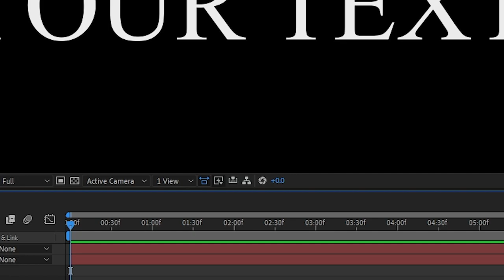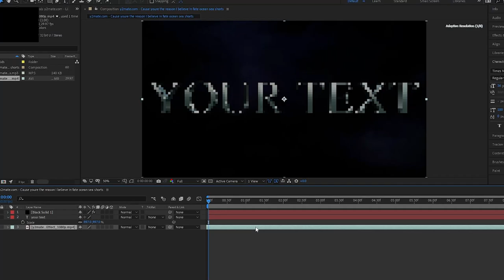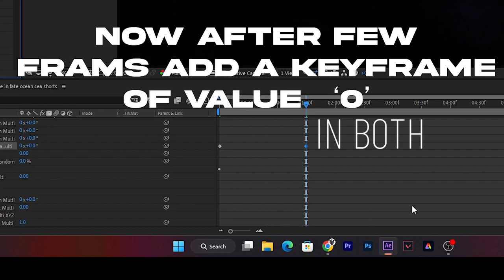This is how you can create 3d iron text effect inside after effects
CLIP FROM  [  -  ]

EDITING APPS
1.ADOBE PREMIER PR0
2. AFTER EFFECTS
3. ADOBE MEDIA ENCORDER

DEVICE
1.REALME X7 MAX
2.IPAD AIR 5
3.REDMI NOTE 8 PRO

PC PARTS
~CPU - RYZEN 5 5600X {
~GPU - INNO3D GEFORCE GTX 1650 {
~RAM - 16 GB [DDR4] 8+8 {
~MOTHER BOARD - MSI A320M-A PRO MAX {
~CABINET - Ant Esports ICE-211TG {
~HEADPHONE - Cosmic Byte Equinox Europa 7.1 {